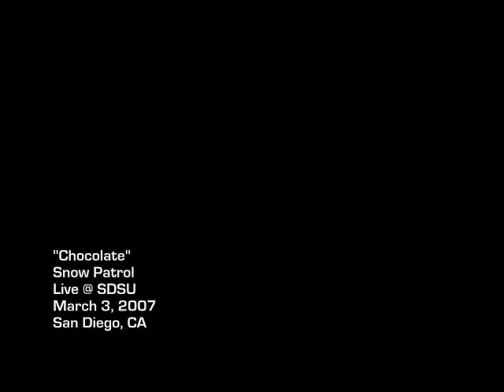"Chocolate" Snow Patrol Live at SDSU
*sorry quality became distorted after uploading*

Snow Patrol performing live
@ SDSU Open Air Theater